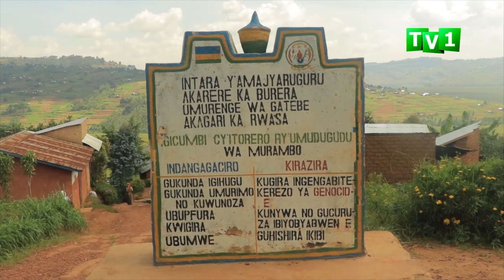Ubuhamya bw'abahohoterwa bari muri Transit Center.